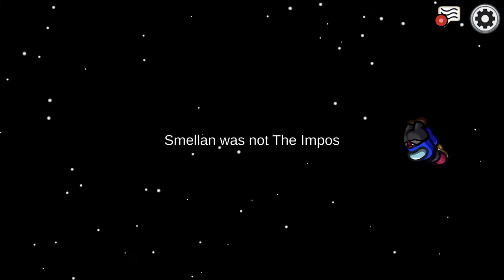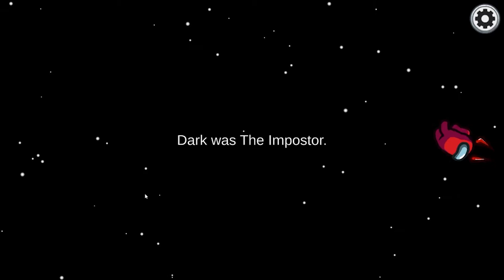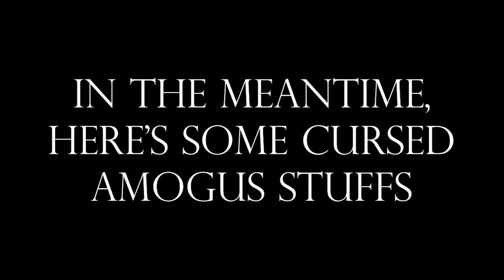Among Us Gone TOO FAR (Part 1)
Sussy (Part 1)

Prog's Wife Alpha: @alphar3s on Twitter
@sodium-chloride-blog on Tumblr.